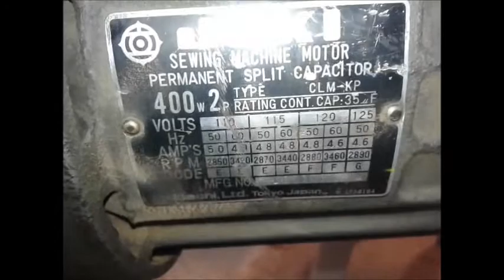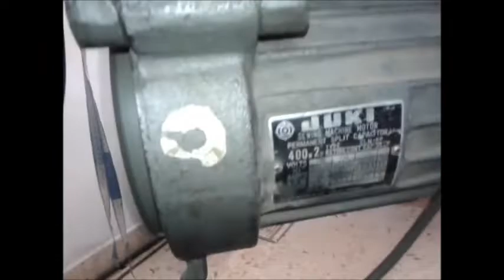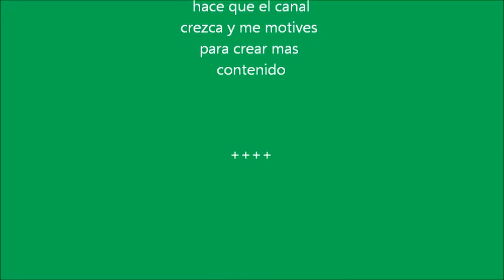JUKI motor, como cambiar el corcho y cambio balineras maquina de coser sewing machine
revisión de motor juki , limpieza, cambio de corcho y cambio de balineras